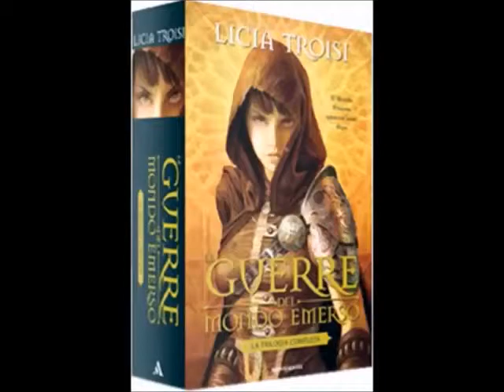LE GUERRE DEL MONDO EMERSO || Recensione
Le Guerre del Mondo Emerso è una trilogia scritta da Licia Troisi e pubblicata dopo la trilogia "Cronache del Mondo Emerso", a cui si ricollega per alcuni fatti e personaggi rimanendone però in gran parte indipendente. La saga è ambientata 40 anni dopo le avventure di Nihal e Sennar e i due protagonisti principali, insieme a Ido, sono Dubhe e Lonerin.

LE GUERRE DEL MONDO EMERSO:
- La Setta degli assassini (Mondadori, 2006)
- Le due guerriere (Mondadori, 2007)
- Un nuovo regno (Mondadori, 2007)
- Le Guerre del Mondo Emerso - trilogia completa (Mondadori,     2009)